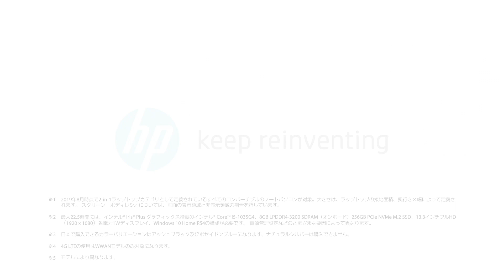HP Spectre x360 13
世界最小13.3インチコンバーチブルノートパソコン、Spectre x360 13をご紹介します。有機ELディスプレイや4G LTEのSIMカード対応の最新のノートパソコンです。